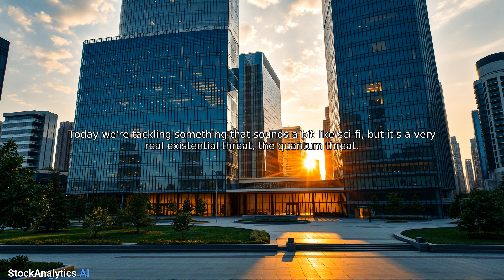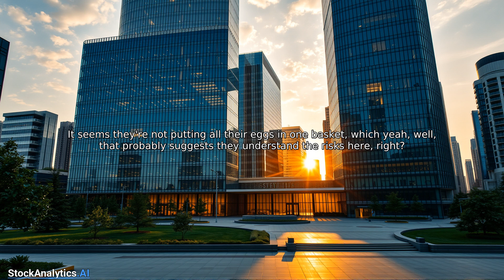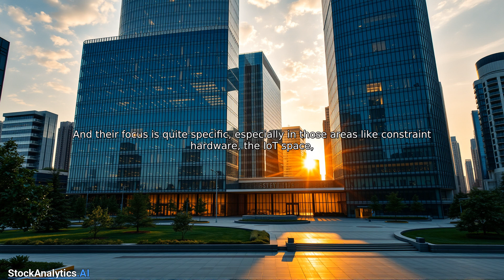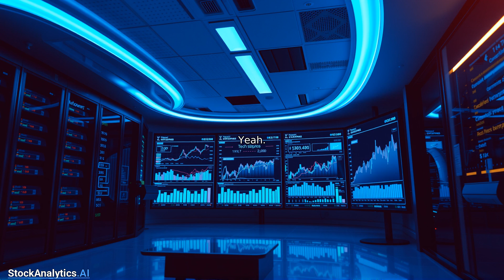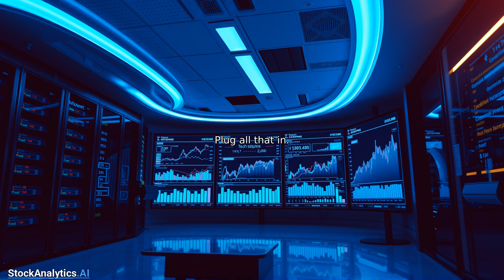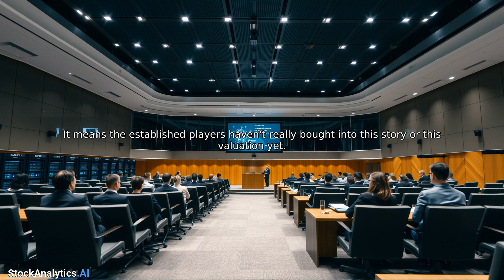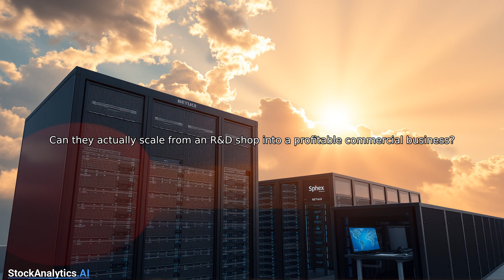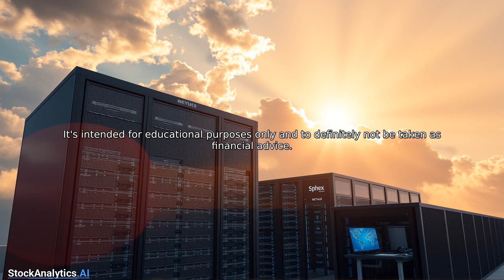BTQ: Quantum Security Deep Dive. Buy, Hold, or Sell?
Is BTQ Technologies the key to securing our future against the quantum threat? In this comprehensive financial analysis, we delve deep into BTQ Technologies Corp. (BTQ), a company at the forefront of post-quantum cryptography (PQC) solutions. Join us as we dissect their business model, evaluate their financial health, and assess their potential to thrive in the burgeoning quantum security market.

This isn't just another stock analysis; it's a critical examination of a company tackling one of the most pressing technological challenges of our time. As quantum computers become increasingly powerful, the need for robust PQC solutions is paramount. Is BTQ Technologies positioned to lead this revolution, or are there hidden risks lurking beneath the surface?

In this video, we provide a detailed breakdown, covering:

*   **Business Understanding & Model:** We unpack BTQ's multi-faceted business model, exploring their diversified approach across hardware, software, and intellectual property licensing, with a focus on scalability. We analyze their revenue streams including licensing fees, hardware sales, and network fees.
*   **Management Evaluation:** We assess the leadership team's experience, strategic vision, and ability to execute in this rapidly evolving landscape.
*   **Financial Health Assessment:** We scrutinize BTQ's balance sheet, income statement, and cash flow to determine their financial stability, growth potential, and ability to fund future innovation.
*   **Market Sentiment Analysis:** We gauge current market perception of BTQ, considering investor sentiment, industry trends, and competitive pressures.
*   **Ownership Structure Review:** We examine the company's ownership structure, looking for potential conflicts of interest or corporate governance concerns.
*   **Risk Assessment:** We identify and evaluate the key risks facing BTQ, including technological advancements, regulatory hurdles, and competitive threats.
*   **Investment Conclusion:** Based on our comprehensive analysis, we provide an informed investment conclusion, outlining the potential upside and downside for investors.

Whether you're a seasoned investor, a technology enthusiast, or simply curious about the future of cybersecurity, this video is a must-watch. Understand the intricacies of BTQ Technologies and make informed decisions about your investment portfolio. Don't miss out on this deep dive into the quantum security frontier!

Timestamps:
00:00 Chapter 1: Business Understanding
05:40 Chapter 2: Management Evaluation
07:12 Chapter 3: Financial Health
10:23 Chapter 4: Market Sentiment
11:56 Chapter 5: Ownership Structure
13:11 Chapter 6: Risk Assessment
15:19 Chapter 7: Conclusion